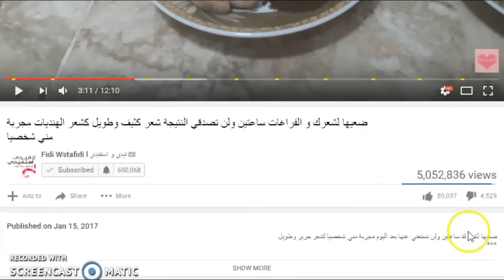وصفة بديلة الكيراتين و البروتين لترطيب وتنعيم وفرد الشعر الجاف والخشن - النتيجة مذهلة !!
ضعيها لشعرك الجاف ساعتين ولن تحتاجي للكيراتين و البروتين بعد اليوم شعر كالحرير بدون تكاليف